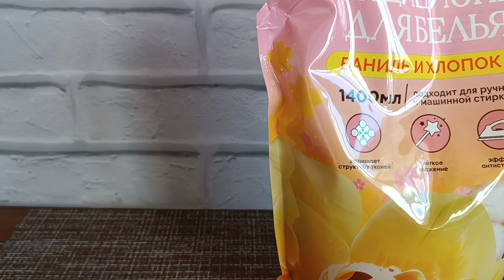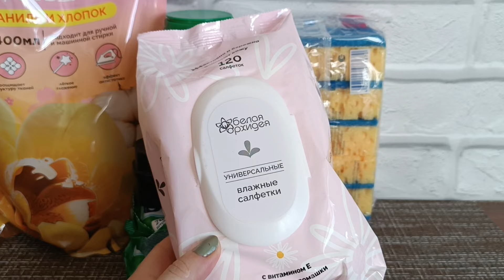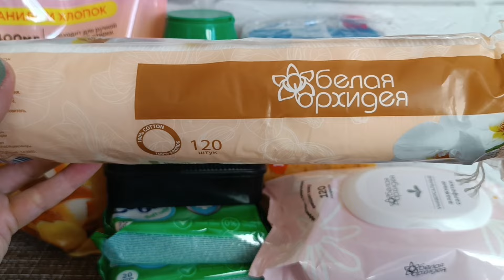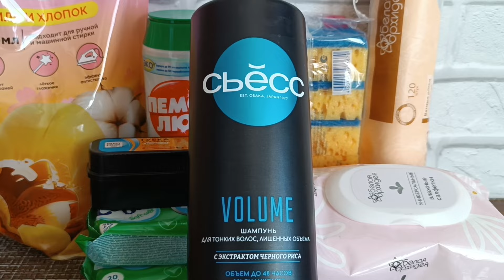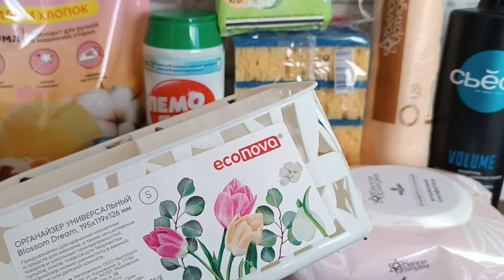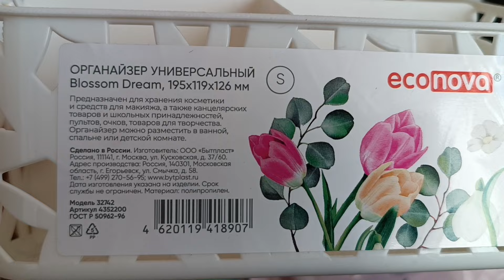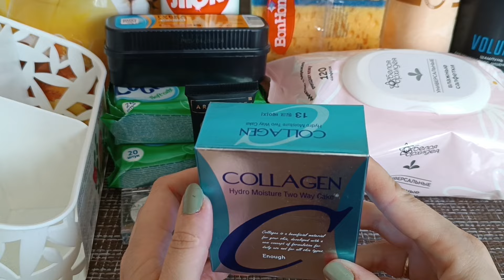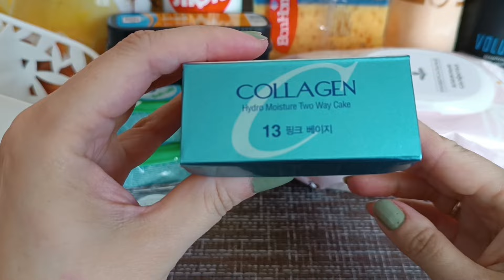Покупки Фикс прайс, Парфюм лидер и Магнит